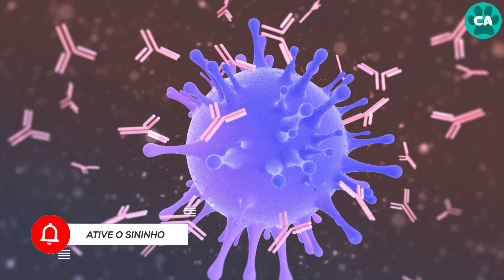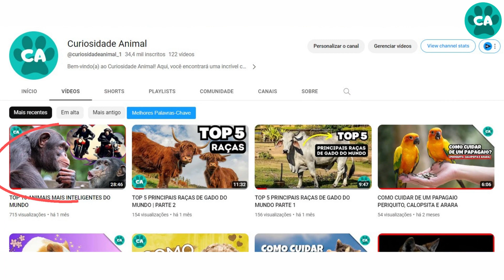O QUE VOCÊ PRECISA SABER SOBRE PICADAS DE ABELHA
Neste vídeo, vamos explorar tudo o que você precisa saber sobre as picadas de abelha. Seja você um entusiasta da natureza, alguém que vive em áreas rurais ou simplesmente quer se preparar para qualquer eventualidade, este vídeo fornecerá todas as informações necessárias para entender as picadas de abelha e como lidar com elas.

Descubra por que as abelhas picam, como identificar uma picada de abelha e como diferenciá-la de outras picadas de insetos. Além disso, aprenderemos sobre os diferentes tipos de reações alérgicas e os sinais de uma reação grave que exigem atenção médica imediata.

Vamos explorar também as melhores práticas de primeiros socorros para tratar picadas de abelha, incluindo medidas de alívio da dor e técnicas para remover o ferrão, caso ele fique preso na pele.

Aprenda como evitar picadas de abelha e como se comportar em situações de enxames ou colmeias. Também discutiremos mitos comuns sobre as abelhas e a importância de preservar esses polinizadores essenciais para o nosso ecossistema.

Assista a este vídeo abrangente sobre picadas de abelha e esteja preparado para lidar com essa situação com conhecimento e segurança.